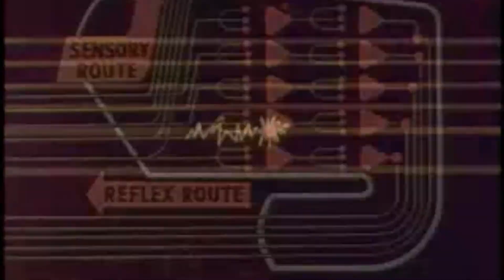Black Cat Dream - Take it easy